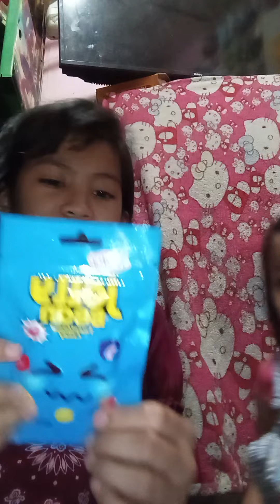me and my baby sister 💞 ❤️🥰 kakain po kami nang candy and chips ❤️😅🥳🥰🥰❤️🤣🤣🤣